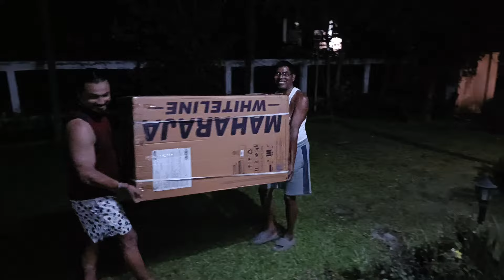Ama Ko Birthday Celebration 🎂 || Ama Happy Happy 😘